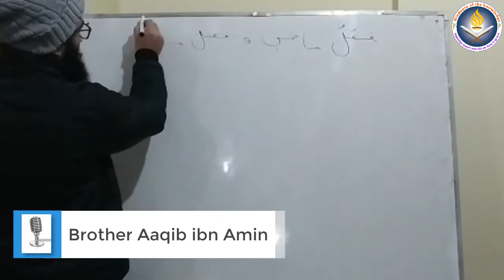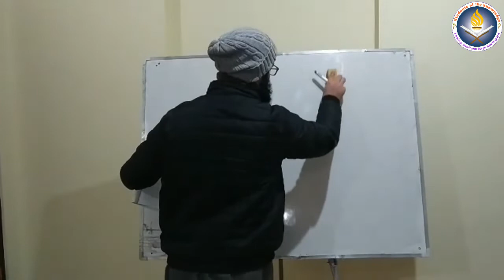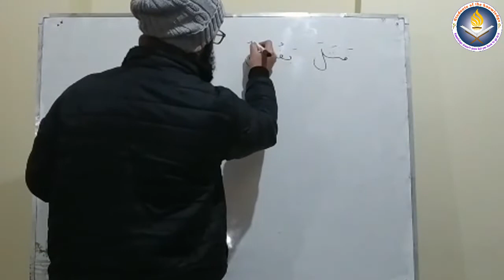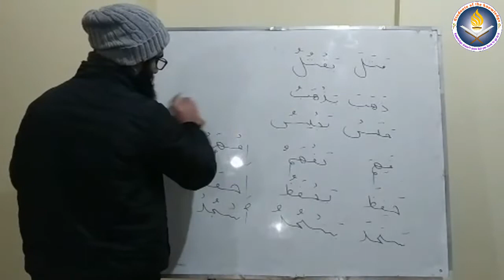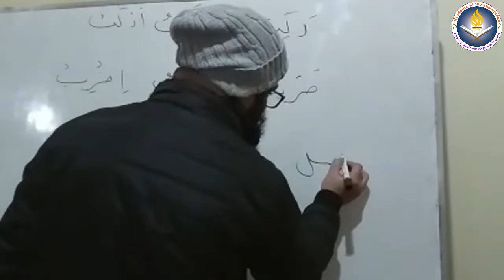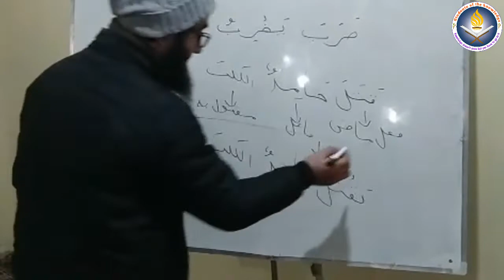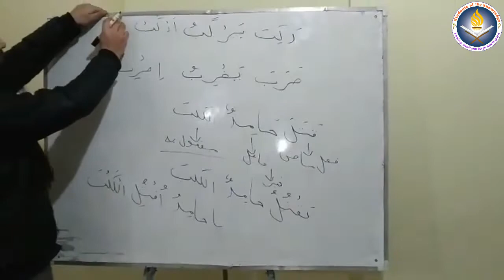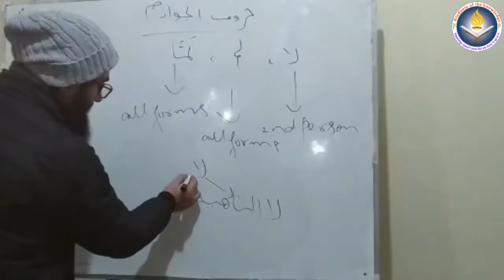Learn Arabic Online || 36 || Brother Aaqib ibn Amin حفظه اللّٰه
Like Our Facebook page "Students of the Knowledge" Now